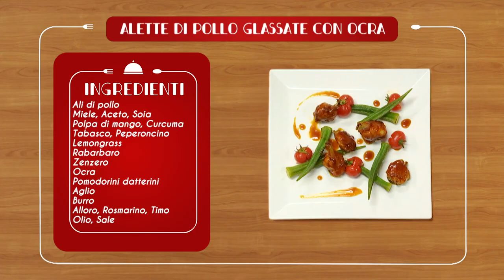Puntata #5: Nella Mia Cucina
Vi ricordate Stefano?! L’uomo che ha fatto perdere la pazienza allo Chef ma che alla fine, con la sua simpatia, lo ha conquistato!! Lo Chef e il nostro simpaticissimo Stefano alle prese con delle squisite "Alette di pollo glassate con ocra".